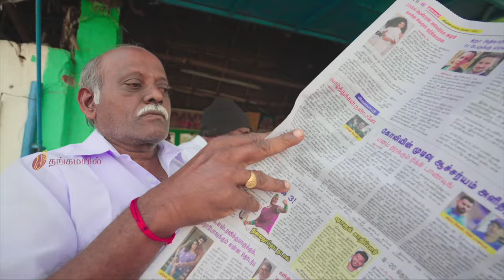இது நம்ம புதுக்கோட்டை | தங்கமயில் புதுக்கோட்டை | Pudukottai song | Pudukottai Anthem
நம் புதுக்கோட்டையில் புது வரவாக நம் தங்கமயிலின்
தங்கஸ்மைலாய் வந்ததுங்க.

Thangamayil is happy to release a song celebrating the rich history, culture, tradition, and at its center - the people of Pudukkottai. Take in the sights of history, spirituality, and industry of Pudukkottai

Let us celebrate how we are one and how Thangamayil with 51 showrooms across Tamilnadu is the product of the rich Tamil Tradition.

Thangmayil Jewellery Private Limited,
* Address * : 3085, Keela Raja Veethi, Pudukottai 622001
3085, கீழ ராஜ வீதி, புதுக்கோட்டை 622001

Music Director : Rashaanth Arwin
Singers : VelMurugan & Shobika Murukesan
Lyrics: Kavingyar VJP
Programming & Arranged : Rashaanth Arwin
Recorded & Mastered @ Maar's Win Studios

Video By : Jr Media Solutions
Direction : Johnram And Athithya Mahindhran
Dop & Editing : John Ram
Aerial Shots :  Sakthi
Colour Grading : Bharat balaji
Velmurugan Video Shoot : Rinesh
Moovar kovil Shoot : LightWorks
Location Support : Athithya Mahindhran

T.k.Lilly Grace, B.Sc
Pudukkottai Town Deputy Superintendent of Police